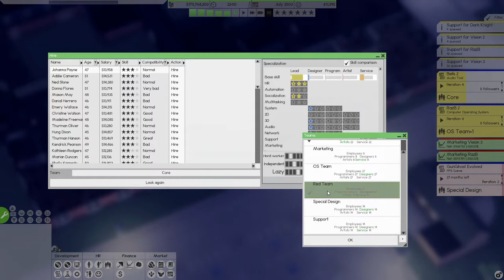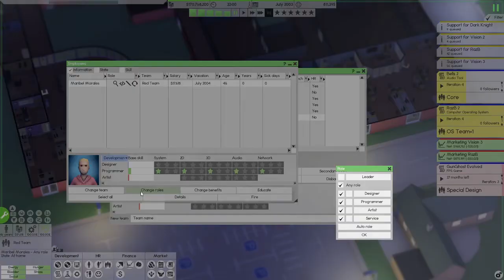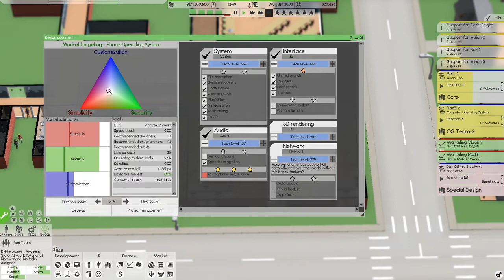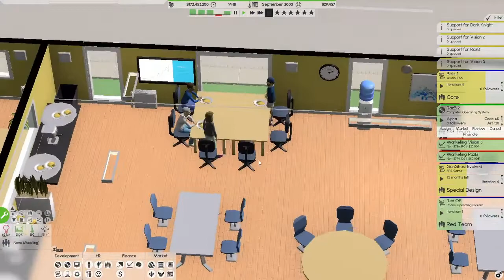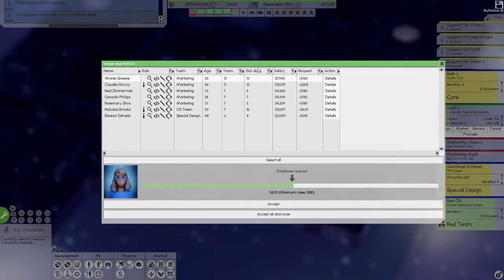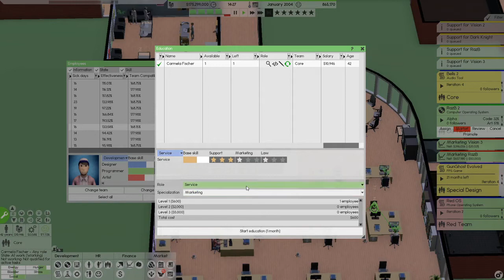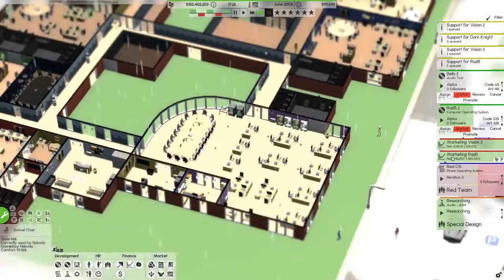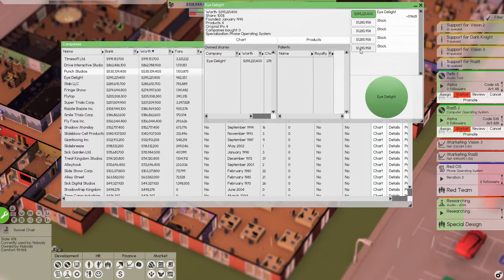Software Inc Alpha 11 Gameplay/Let's Play Episode 9 - Canteen, Kitchen & Even More Teams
This is my first Software Inc gameplay series on my channel - Sadman Plays - but nevertheless, it is something I have been very eagerly looking forward to.

Software Inc, is a software tycoon game similar to game dev tycoon, only a hundred times better (in my opinion). Ever since watching conflictnerd play this game back in alpha 3 I have always wanted to make this into a series.

While currently Software inc alpha 10 is out to the general public, I am going forward with Software inc alpha 11, which is only available on the testing branch. This means there will be glitches and from time to time but we will soldier on to the best of our abilities.

I am definitely going to try to provide you with the best gameplay experience and provide software inc tutorials and guides to the best of my ability. With that said though let's get started in this new software inc lets play series and I hope you have a great time.